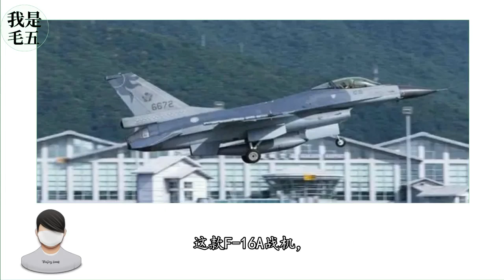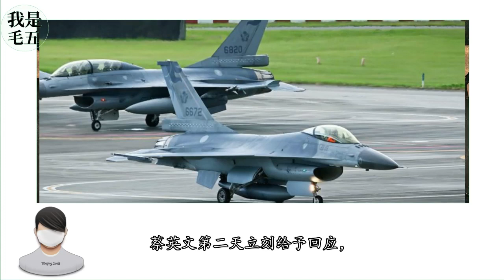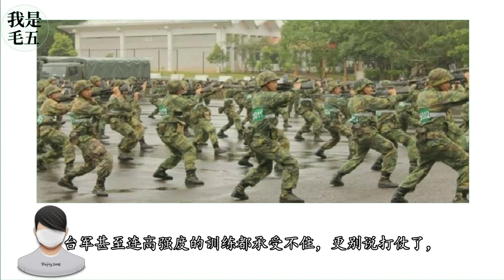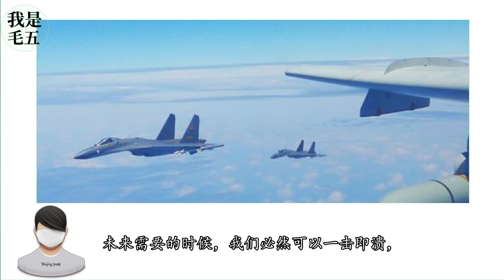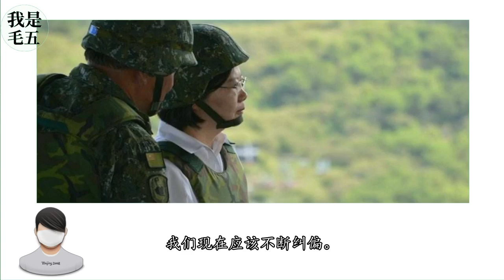台F16战机失踪是“投诚”祖国？岛内状态释放3重磅信号！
台空军状况频频，F-16A战机夜航训练时失联 00:10
台湾当局陷入迫切“急独”与恐惧心虚焦虑交织心态
台军在高强度下训练完全跟不上节奏